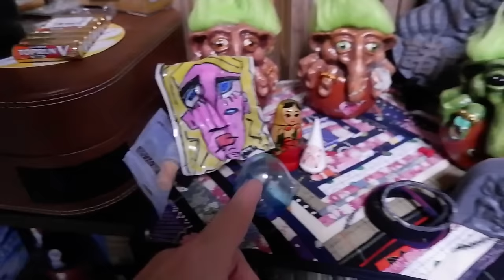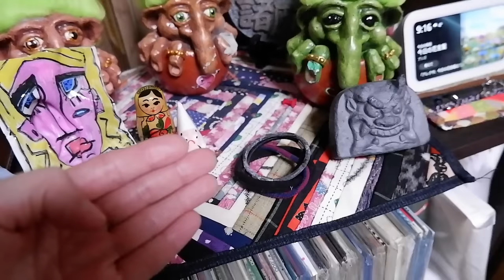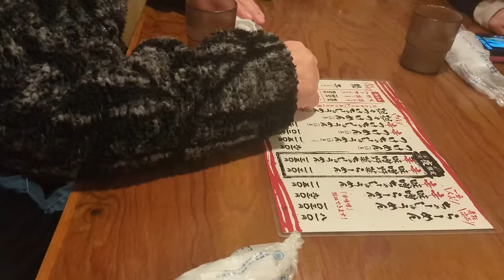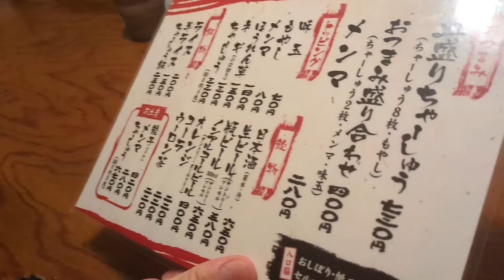ultima noche en Niigata+la ultima cena.